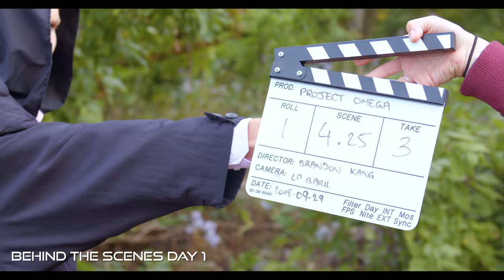BTS Project Omega - Day 1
Here's some behind-the-scene's footage during our first day of shooting!